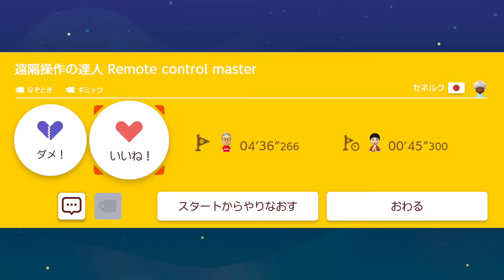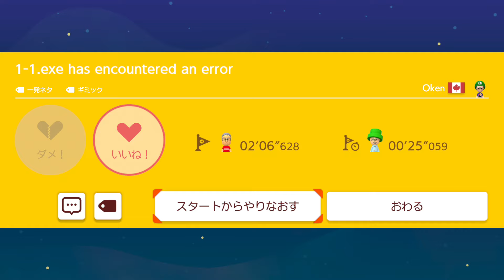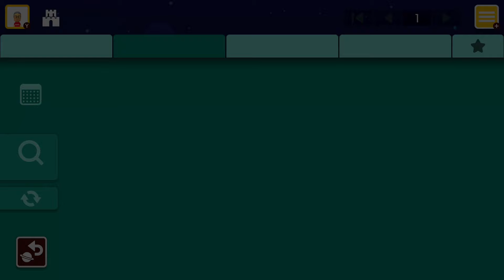【マリメ2】はじめてのSwitchで初見プレイを装った結果 - スーパーマリオメーカー2